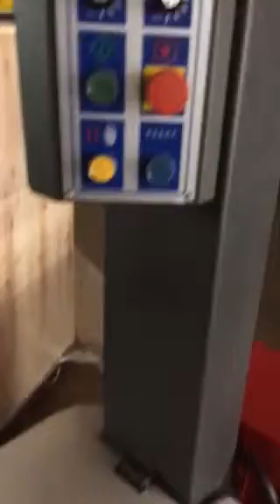Auto wrapping machine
Amber
Skype:amber--lynn